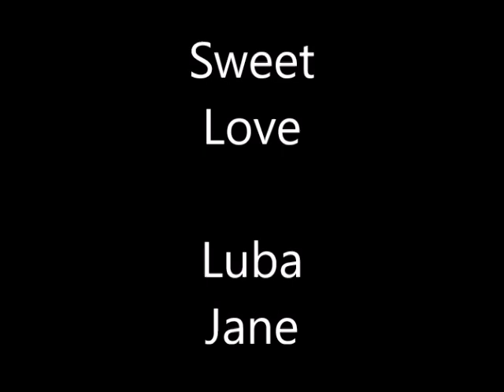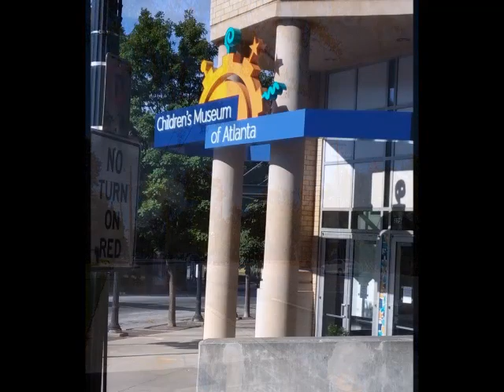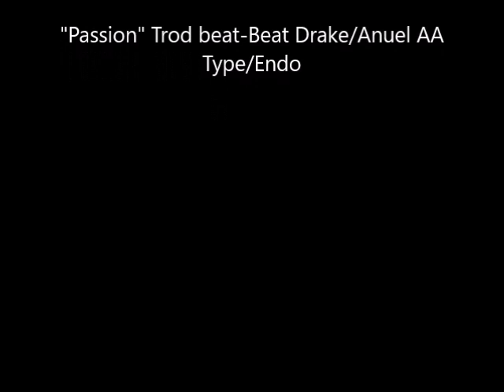Luba Jane/Drake/ Anuel AA - Sweet love (Tower Beatz)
Someone told me I am the sound of the sweet  music. If you miss someone  just listen SWEET LOVE